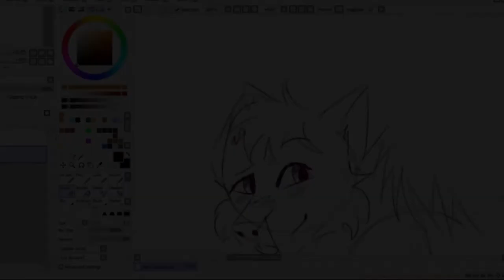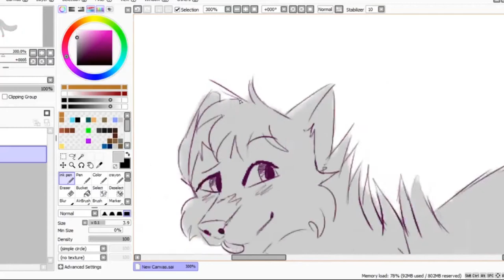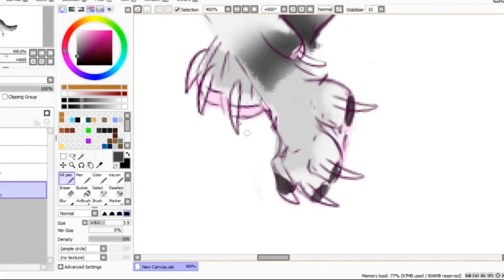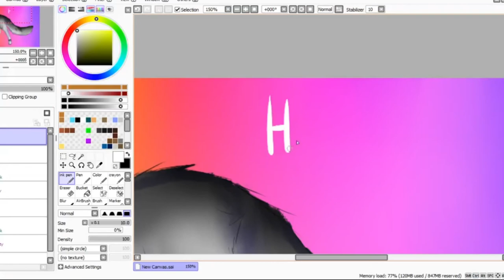HBD Elie Wolf! |Speedpaint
Hi!
Another speedpaint yey! this is just a sketchy art. so i hope u like it!!!.

To Elie.
Hi Elie! :33. I wish u the best birthday in your life, a lots of friends and much moreeee! So you are the best and I'll always be with you my friend(That was so dramatic xD) So love ya :***. AND I hope u will like it I try to draw your character but I failed i think. I know it's not the best but TIME!! xD. u know. :***

Song:Lilianna Wilde  - Grind Me Down

Only art. belong to me. Not free use!